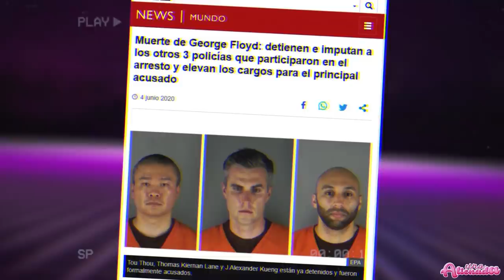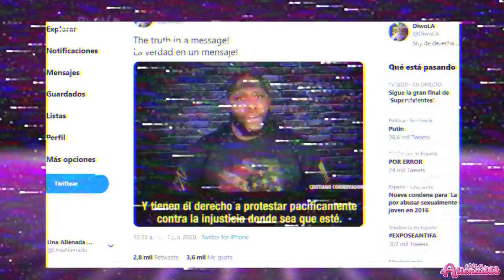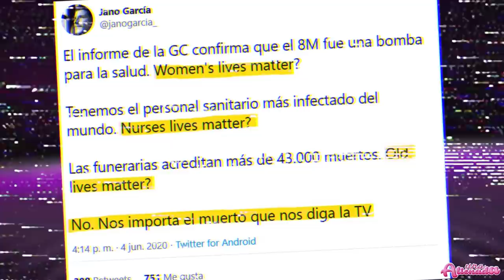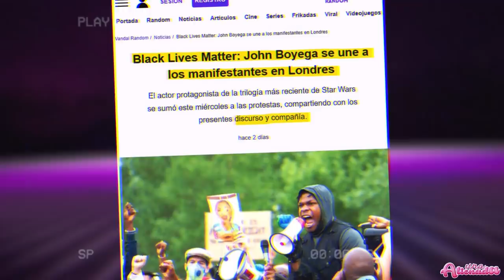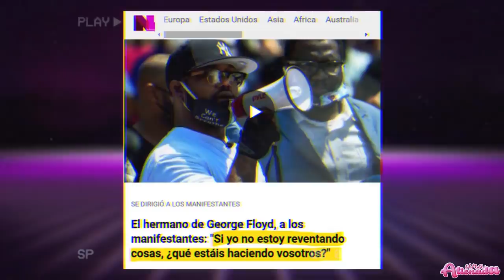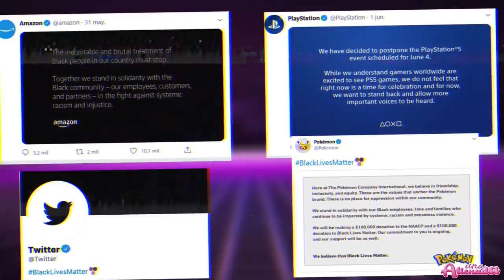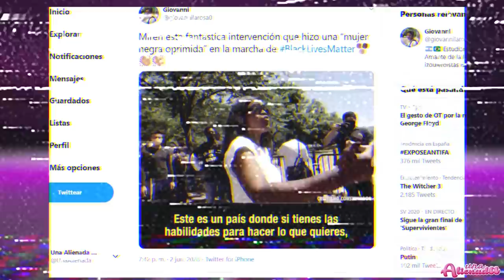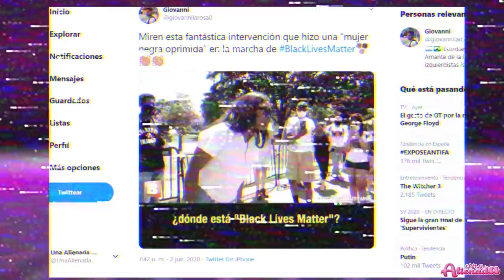😨La PERFORMANCE de John Boyega🤑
💥Hola a todos y bienvenidos un dia mas a mi canal. Estaba haciendo mis cosas de alienada oprimida, viendo como peta organizaba una manifestación frente al museo de Sócrates, cuando de repente estalló la guerra racial en estados unidos. Jhon Boyega, nuestro querido Finn de Star Wars se unió a las protestas en Londres.

00:00:01

00:03:37

00:06:57

00:10:44